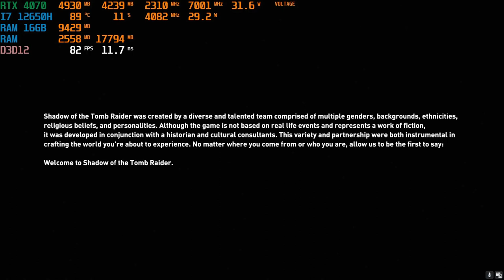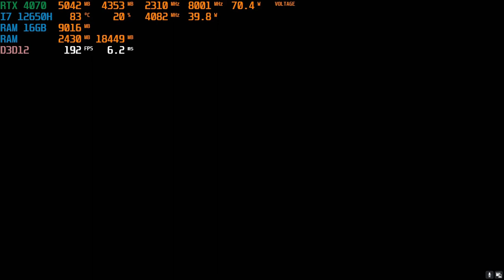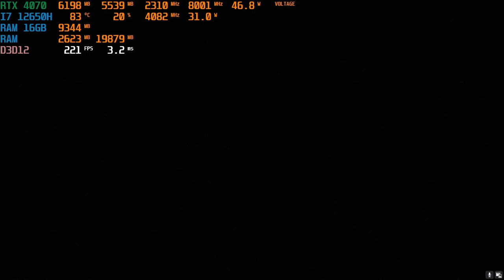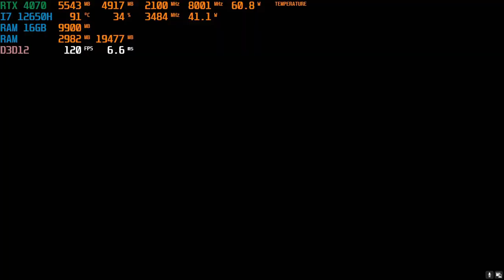Shadow Of The Tomb Rider | Laptop MSI KATANA 15 | RTX 4070 | i7 12650H | 16 GB | Max Settings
Testing Shadow Of The Tomb Rider in Intel core i7 12560h RTX 4070 MSI Katana Laptop

System:

GPU: NVIDIA RTX 4070 (Laptop)
CPU: Intel Core i7-12560H
RAM: 16 GB DDR5
SSD1: 512 GB Original Manufacturer
Screen: Full HD 144 Ghz IPS